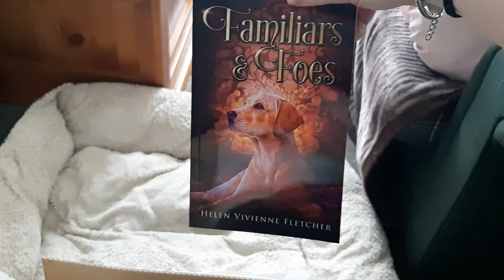Familiars and Foes Unboxing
My beautiful disability assist dog, Bindi, did a different type of assisting, helping me unbox my new book, Familiars and Foes, which also features an assistance dog.